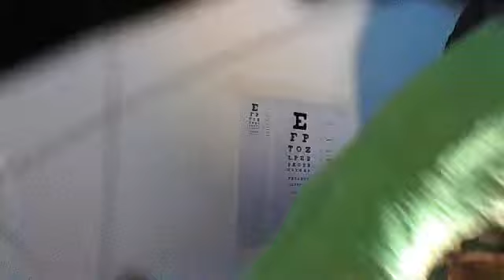cyclops vision device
A demonstration of a cyclops vision device. (Old, bulky prototype)